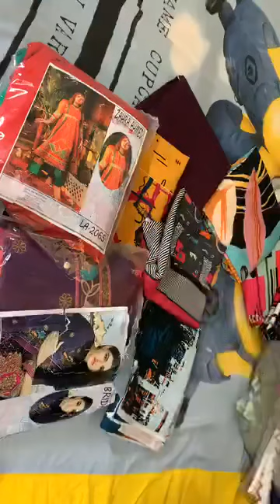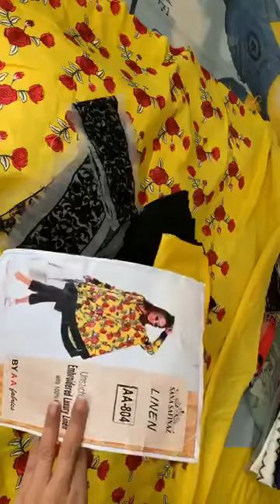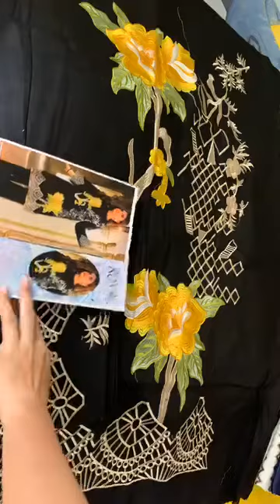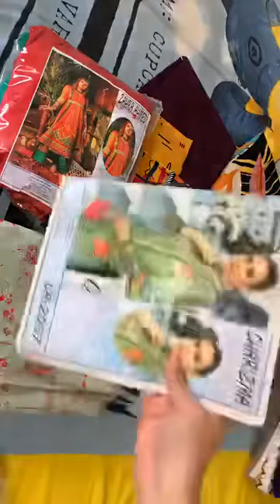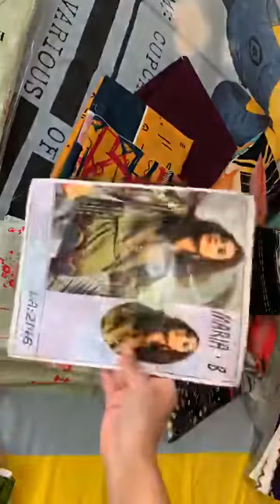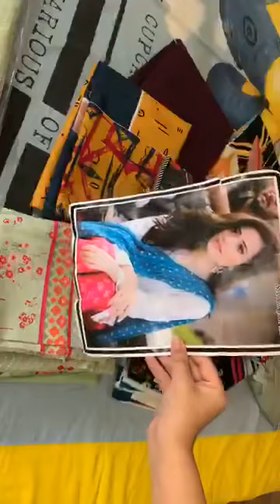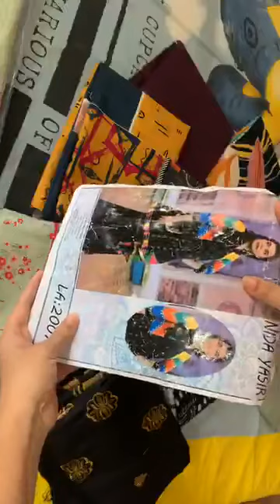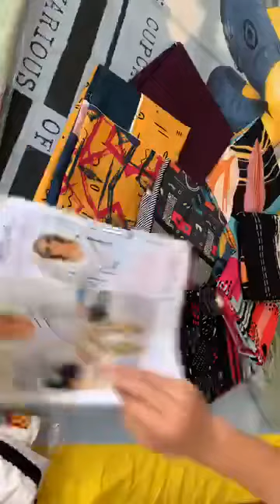Winter stock last pice offer by today 20/09/2020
Lets enjoy last piece offer
For replica cash on delivery is available
For orignal only at advance payment or pay delivery advance and get suit on cod

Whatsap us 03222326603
Join us for updates
Wholesaler and reseller join us